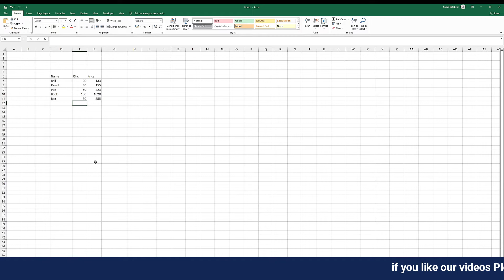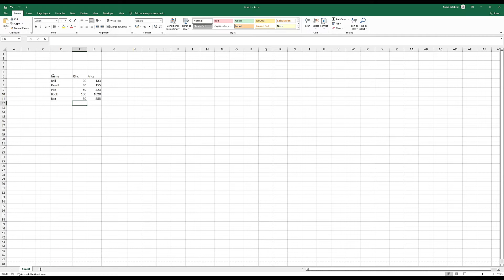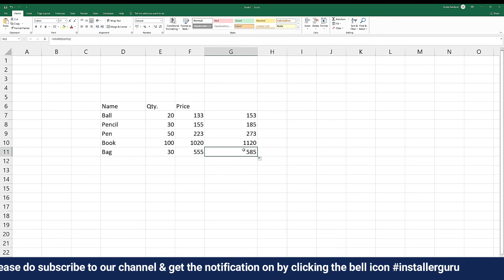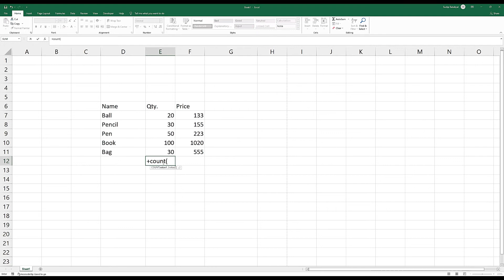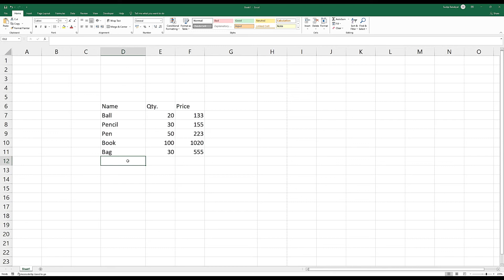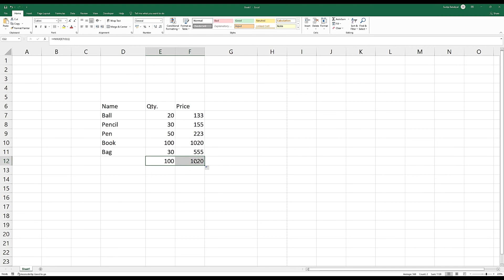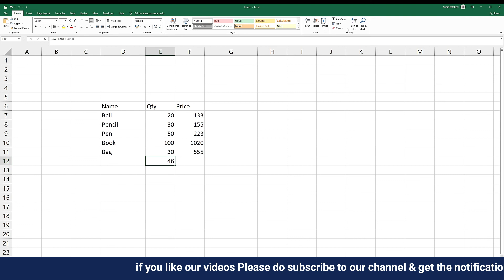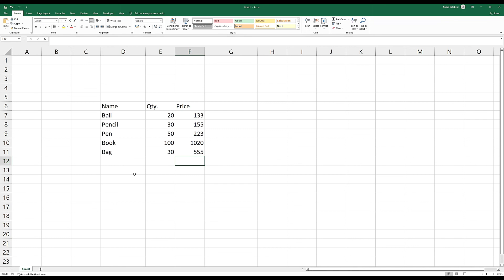How to do Sum,Average,count in Excel 🔥🔥 Part-1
In this video, we are going to show you excel basic functions. Sum, average, count, minimum & maximum functions.
Welcome to installer Guru India
Installer Guru (Installation make easy)